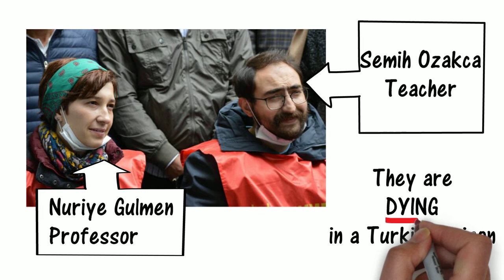Nuriye Gulmen & Semih Ozakca - IN 2 MINUTES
Nuriye and Semih are Dying in a Turkish Prison.